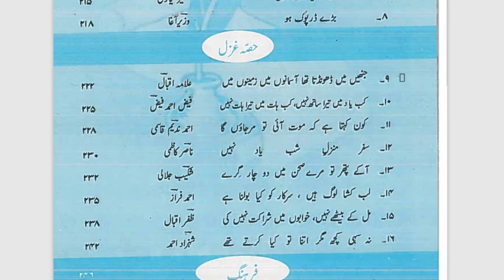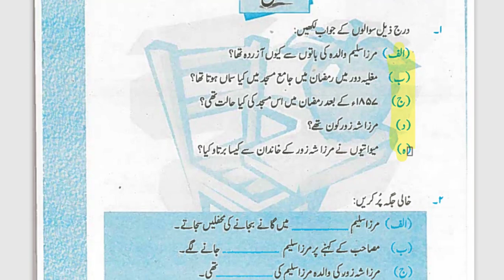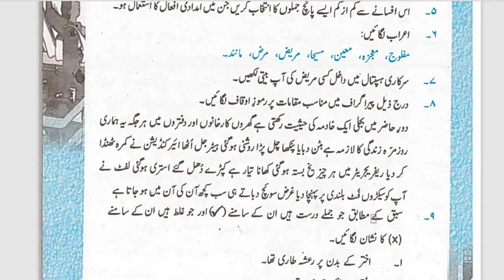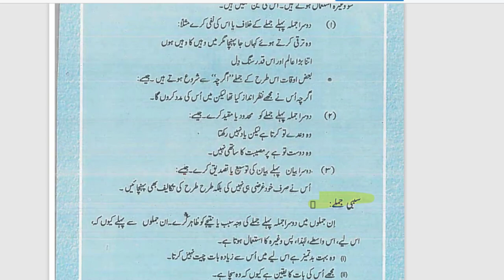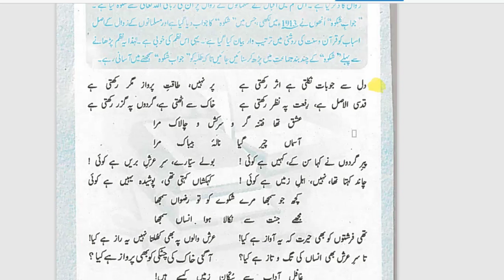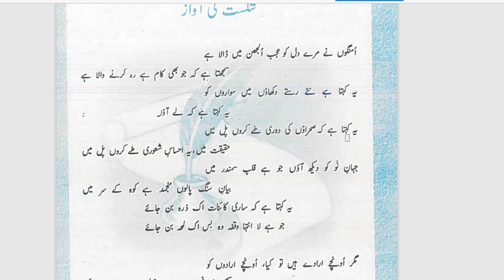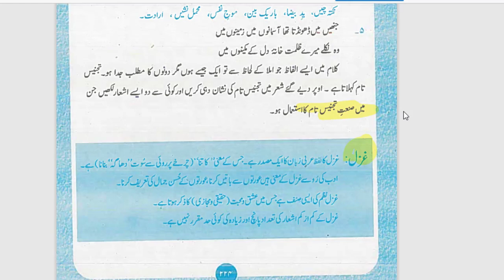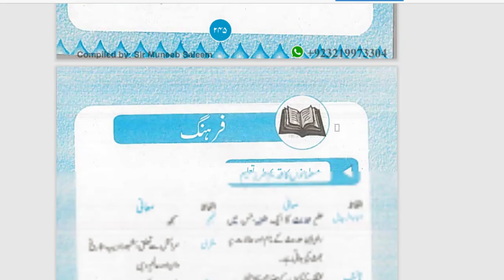Urdu 12 Full Book Guess 2022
12th Class Urdu Most Important Questions 2022 | 2nd Year Urdu Guess Paper 2022

12th Class Urdu Guess Paper 2022 | 2nd Year Urdu Guess Paper 2022 | Urdu Guess Paper 2nd Year 2022

People also search for
new paper pattern of 12th class 2022
Urdu Model Paper 12th class 2022
Urdu Paper Pattern 12th class 2022
12th Urdu Guess Paper 2021
Urdu Guess Paper 12th Class 2021
12th class Urdu guess paper 2020
Urdu guess paper 12th Class 2022
12th Urdu Question Paper 2019
Urdu Guess Paper 2022
12th Class Urdu Guess Paper
Urdu Solved Papers 2nd year
12 Guess Paper 2021
Important Letters of Urdu 2nd Year
Guess Paper of class 12
2nd year Urdu past papers
2nd year Urdu guess paper 2021 Lahore board
Guess Paper of 12th English 2021
12th Class Pak Study Guess Paper